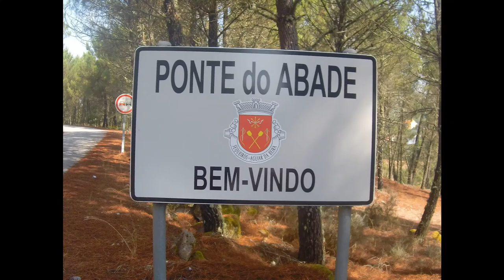Camino Torrès 2017 Partie 3 Trancoso - Lamego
Camino Torrès Salamanca - Santiago de Compostela par le Portugal  22 aôut - 12 septembre 2017.
Trancoso - Vila do Ponte : 32.4 km
Vila do Ponte - Moimenta da Beira : 16.5 km
Moimenta da Beira - Lamego : 27.3 km